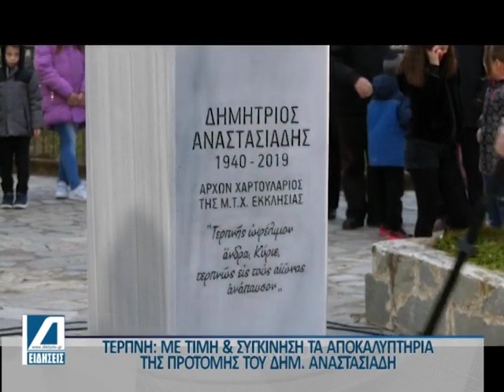Τα Αποκαλυπτήρια της προτομής του ευεργέτη Δημήτρη Αναστασιάδη στην Τερπνή του Δήμου Βισαλτίας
Τα Αποκαλυπτήρια της προτομής του ευεργέτη Δημήτρη Αναστασιάδη στην Τερπνή του Δήμου Βισαλτίας μέσα από το βίντεο της τηλεόρασης των Σερρών diktyo